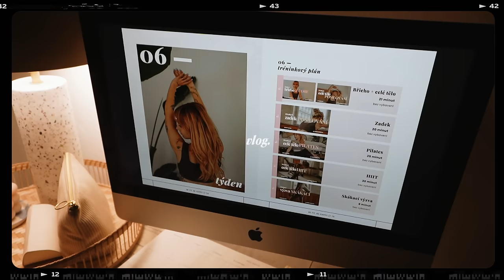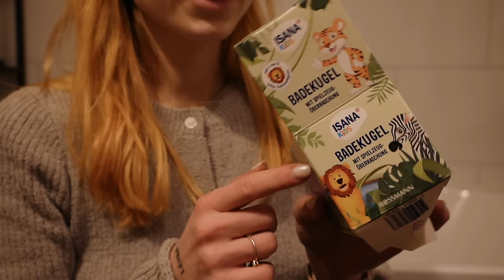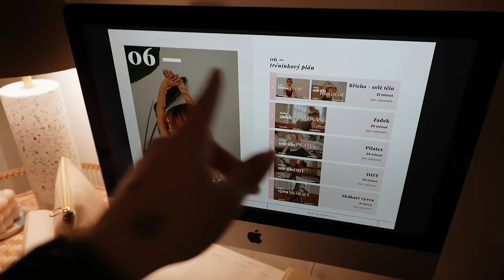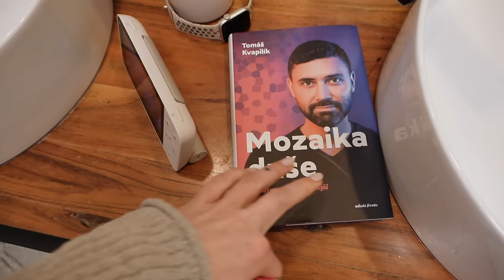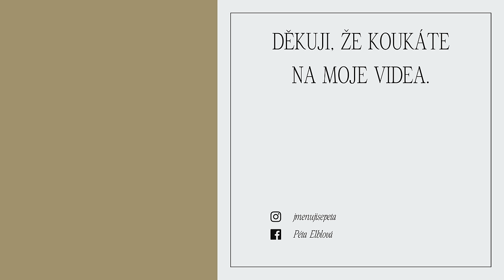VLOG // organizace kuchyně, fit rutina & náš den.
Vítejte u nového vlogu! Doufám, že Vás video bude bavit. Pokud mě chcete podpořit, nezapomeňte na lajk a komentář, děkuji Vám a budu se těšit příště!

najdeš mě i tady.